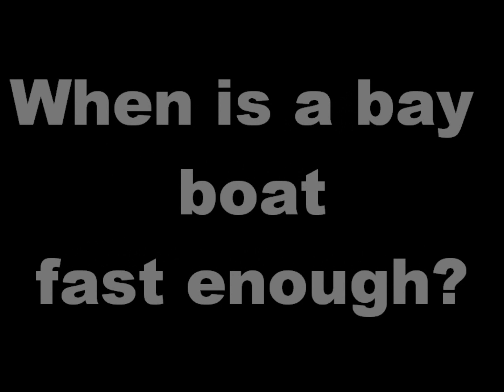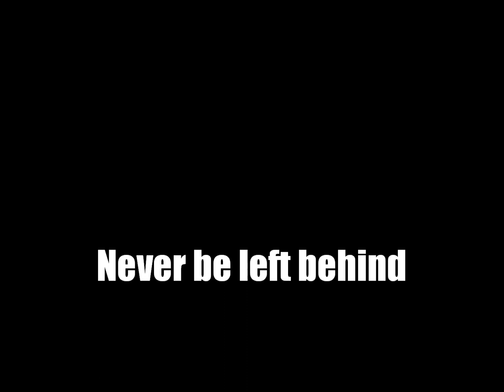Charger bay movie 2.wmv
Charger bay boat 2230,Welcome to one of the finest 22 ft bay boats made.With high speeds (70+) and superb handling  ,this makes the Charger 2230 bay a must have for fishing the shallows or running out into the bay.We can custom build your seating to your needs,weather its a full custom console like a water patrol set up or just a basic console we can do it.
contact Charger Boats for all the options available at